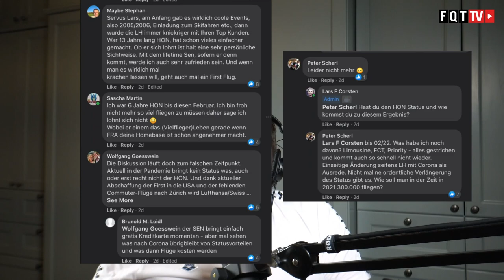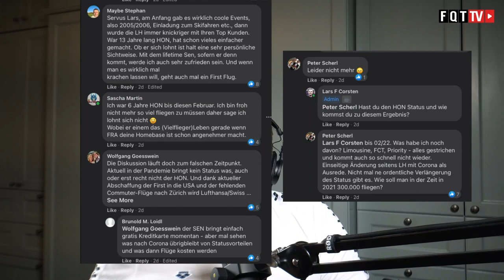Lohnt sich ein Status? Im Besonderen Lufthansa Miles & More FTL, Senator oder HON Circle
Dezember ist immer die Zeit der Abrechnung und der Vorbereitung auf das nächste Jahr, besonders wenn es um den Status geht. Ich setzte mir ein Status-Ziel und plane mein Jahr im Bezug auf den Status. Ich gehe alle Karten die ich habe durch und überlege ob es sich lohnt und wenn ja welche Karte und warum.

Nachdem die Lufthansa bekannt gegeben hat, dass die neuen Regeln nicht kommen, denke ich über den Senator oder sogar den HON Circle Status nach. Es juckt mich in den Fingern, aber soll ich es tun?  Der HON Circle ist ja eine Verpflichtung auf 2 Jahre, um ihn effizient und sinnvoll zu erreichen.

Was denkt ihr? Lohnt sich ein Status? Lohnt sich der Lufthansa Senator oder der HON Circle Status? Welcher Status ist vergleichbar und vielleicht sogar leichter zu erreichen. Freue mich auch eure Antworten und Ideen. Damit Du von unserem Wissen profitieren kannst, kannst du ein mindestens 30 minütiges und vor allem auf dich zugeschnittenes Punkte, Meilen, Status Coaching buchen. Nach dem Call bekommst du ein Jahr Zugang zu dieser Gruppe und zahlst so nur 5 Euro pro Monat und kannst sofort profitieren. Hier ist nun der Link zu deinem neuen Punkte,Meilen und Status Deals.

Clubhouse - @LFCorsten